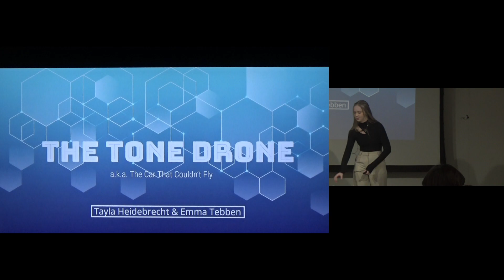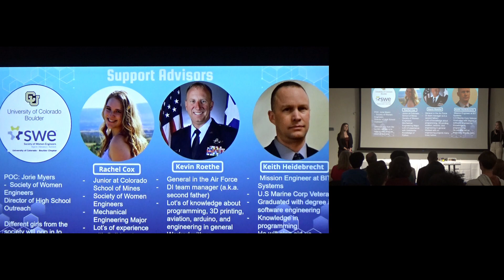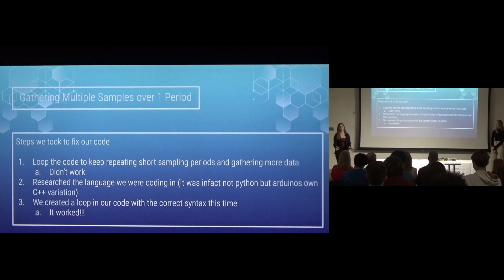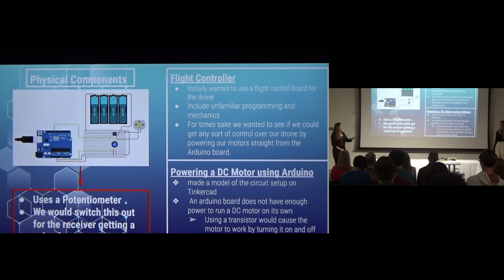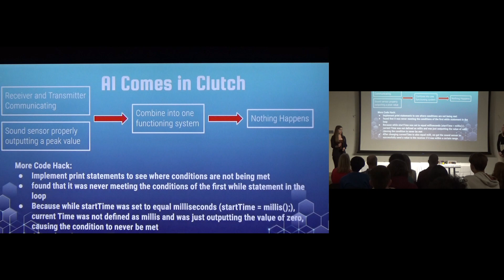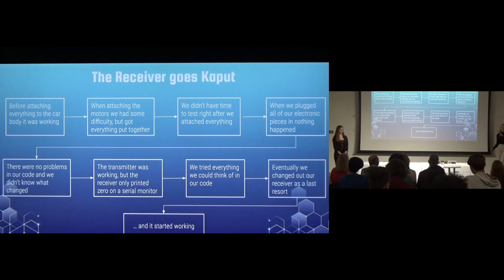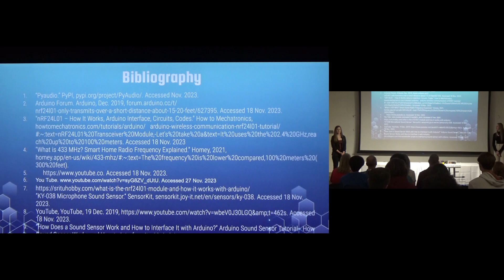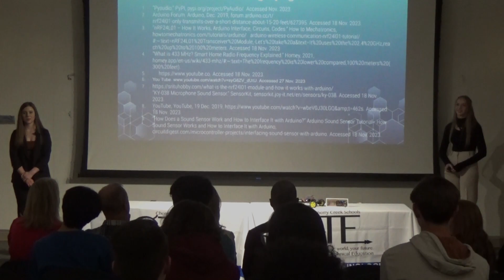Emma Tebben and Tayla Heidebrecht Capstone Presentation